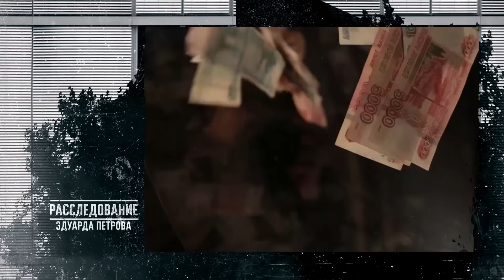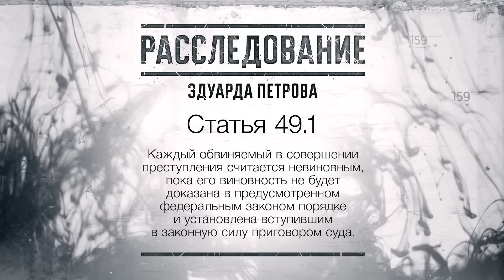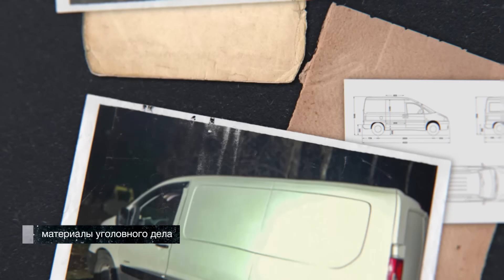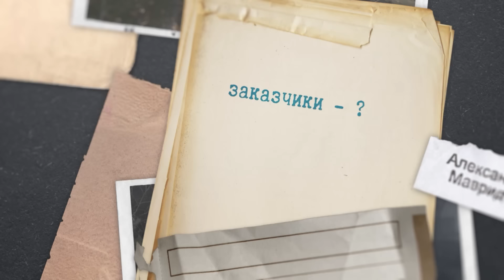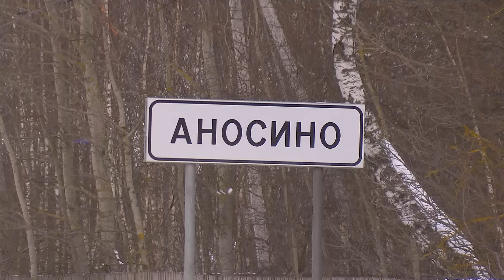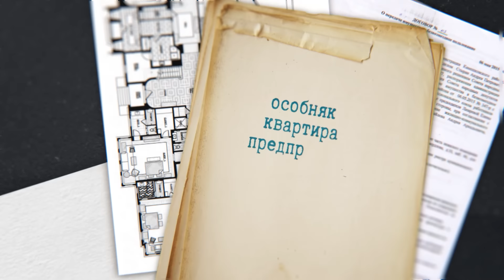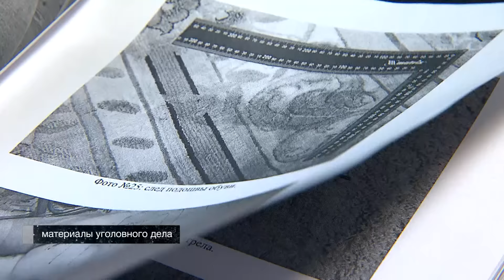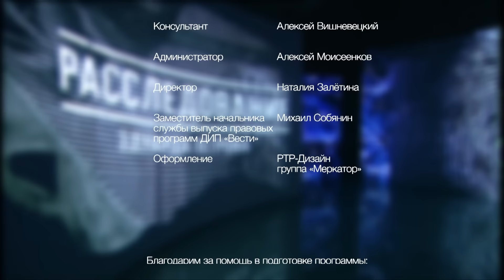Стрела для «колбасного короля» [Честный Детектив]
В Подмосковье из арбалета убит владелец мясных компаний Владимир Маругов. Кто попытался откусить кусок от его империи и почему киллеры выбрали арбалет?